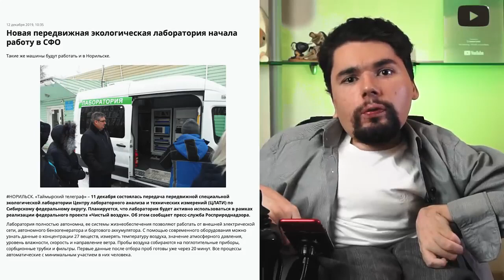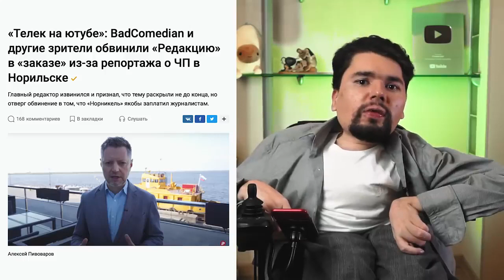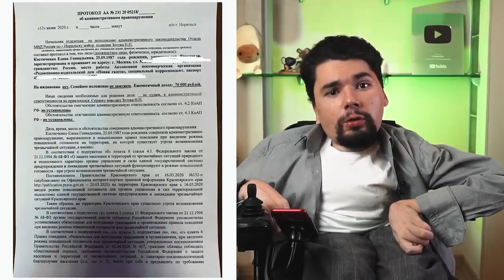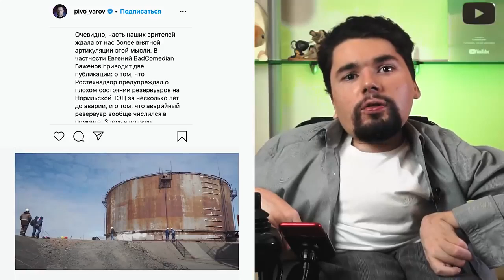Сталингулаг. Александр Горбунов. ГРЯЗНЫЙ НОРИЛЬСК. Вестник оптимизма. 16.06.2020.